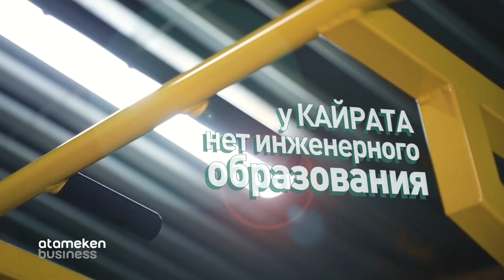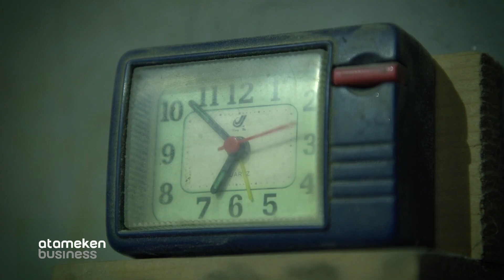Предприниматели из Степногорска, Кайрат Байжанов и Гульмира Сыдыкова / Моя профессия